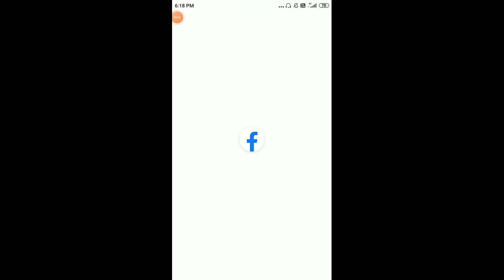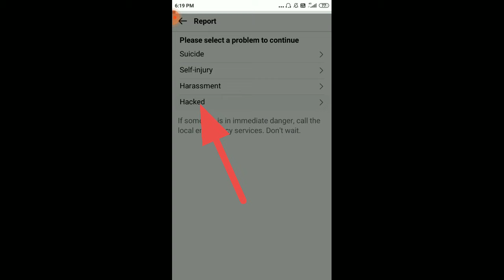Facebook id hack garne sajilo tarika How To Hack fb id account hack kasari garne Nepali vedio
घन्यवाद्🙏🙏🙏